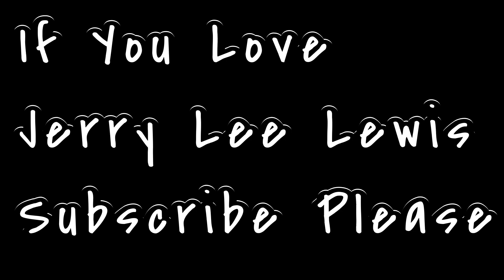Tribute to Jerry Lee Lewis Original Song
Original song that I wrote in tribute to Jerry Lee Lewis